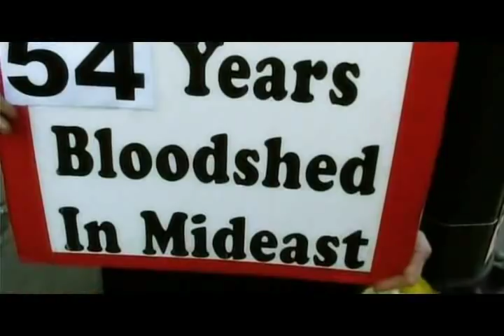Israeli Jewish man says Zionism is the cause of the problems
An orthodox jewish man in Israel talks about how his grandparents, who lived in the holy land since before Israel was established, used to be friends with the muslims in the area.  They were "like brothers."  They used to "babysit each others kids".  He says the problem isn't judaism or jews or muslims, but that the problem is zionism.